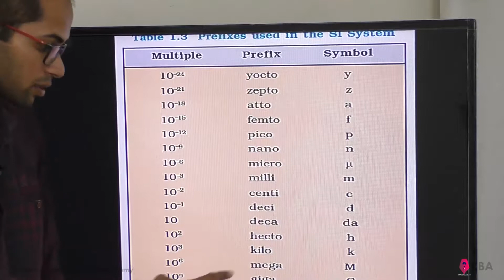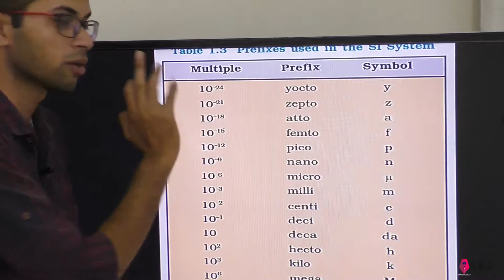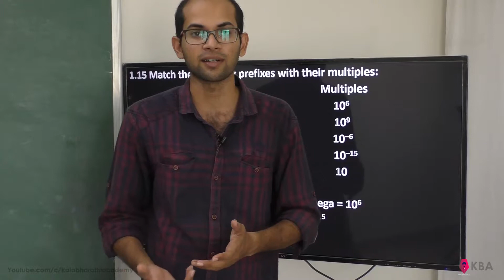Chemistry NCERT Class 11 chapter (1) Exercise Problem(1.15)